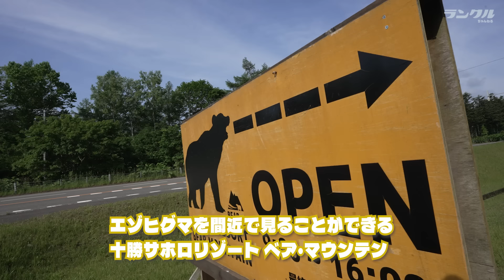【ヒグマも恐れる！？】サファリパークには欠かせない車！ヒグマの誘導まで行うランクルの強さとは？【はたらくランクル #9】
様々なシーンで活躍するランクルに密着する企画『はたらくランクル』

今回はヒグマのサファリパークで活躍するランクル🐻ボディや窓を保護する特殊なガードが施されたヒグマも恐れる強靭なランクル✨森の中を疾走する園長さんの走りも必見です👀